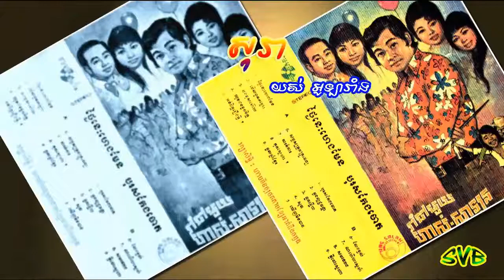Sora / សុរា - យស់ អូឡារាំង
ច្រៀងដោយ: យស់ អូឡារាំង